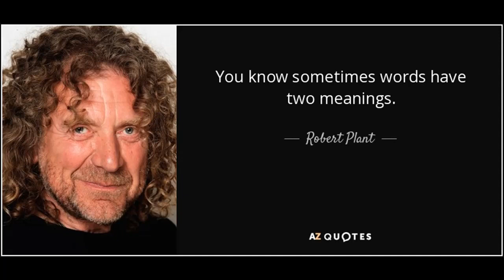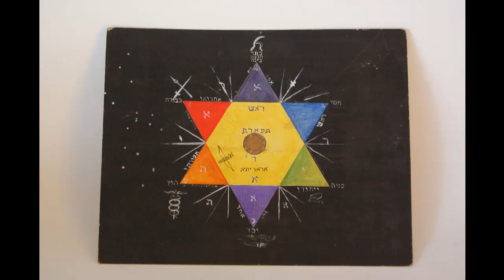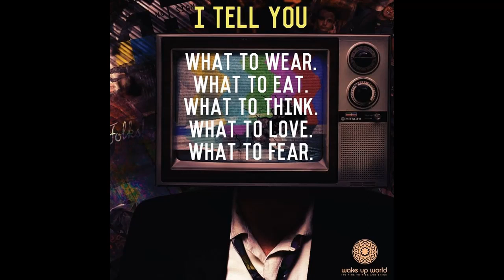JORDAN MAXWELL#15 PART1